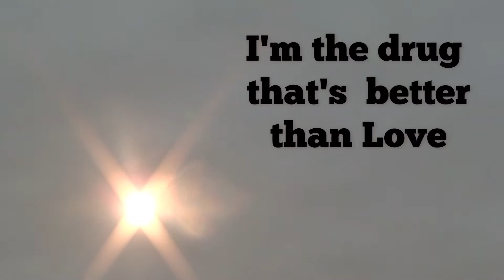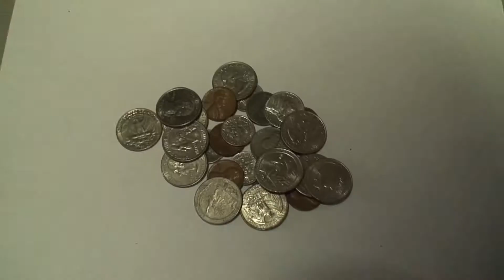before its Censored .The Ultimate Drug.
That says your better than any drug. just hum the lyrics to yourself!

Anti Drug song and music video has been : Auto age restricted, de-moneytized and delisted off the search engines because the anti drug video Dave Dowling wrote, sings and plays all the music for uses drug nouns that makes the  censors opinions feel nuclear hell fire scorched or something...

LYRICS:
I'm the ultimate drug
I'm the best looking drug
I'm the most addictive drug
I'm the drug you want to be on.
I'm hotter than coffee
I'm cooler than cannabis
I'm juicier than tobacco
I'm sweeter than cocaine
I'm better than booze
I'm taller than Meth
I'm wider than heroin
I'm longer than sugar
I'm harder than chocolate
I'm bigger than money
I'm tastier than food
I'm wetter than water
I'm Brighter Than Sunshine

I'm the drug that's better than truth
I'm the drug that's better than Freedom
I'm the drug that's better than love
 I'm the drug you're looking for
 oh yeah I'm the drug
you're looking for  for!

If you got this far : Thanks for visiting, watching my videos and have a great Day!